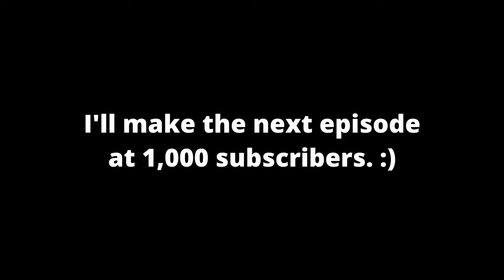"The Wipe" | V Rising Castle Story Episode 1 | 300 Subscriber Milestone Video!!!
As promised, here is the castle story video reward for reaching 300 subscribers!

I just want to take the time to thank those of you who have been watching my content. I hope that I can continue to post more of this series as my channel grows. Reading through the comments section has become part of my daily routine in a way I never thought possible. I enjoy interacting with you all in the comments section and during livestreams.

As May 8th quickly approaches, I am reminded that I only started streaming 1 year ago. Come join me for the release of V Rising 1.0 and my anniversary stream on the same day. See you, then!
🩸🔗Join my V Rising Dedicated PvE Server (18+)🔗🦇

Check me out on other social media!